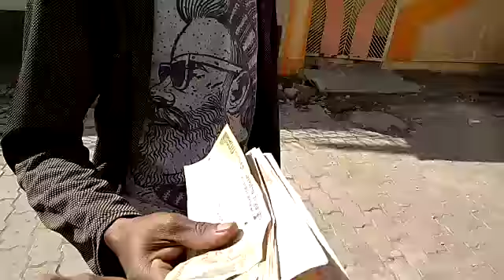किदवई नगर में मिले 500-1000 रुपये के पुराने नोट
कानपुर के किदवई नगर संजय वन में पुराने नोट मिलने से मचा हड़कंप.मॉर्निंग वॉकर्स के बीच पुराने नोट लूटने की मची होड़, लोग नोट लेकर हुए रफूचक्कर. 2-3 लाख के बताए जा रहे एक हजार,पांच सौ के पुराने नोट. एक युवक के हाथों में 30 से 40 हजार रुपये लिये हुए वीडियो सोशल मीडिया पर हो रहा है वायरल. पैसे लिए हुए युवक के मुताबिक संजय वन में मिले है 500-1000 रुपये के पुराने नोट.